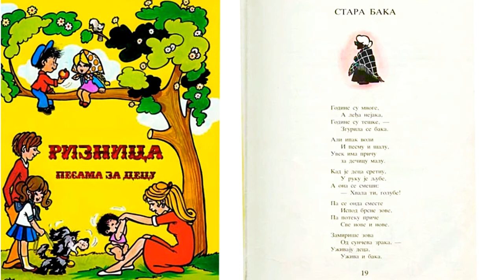Jovan Jovanović Zmaj (RIZNICA) - 008 STARA BAKA 📖 najlepša poezija za decu